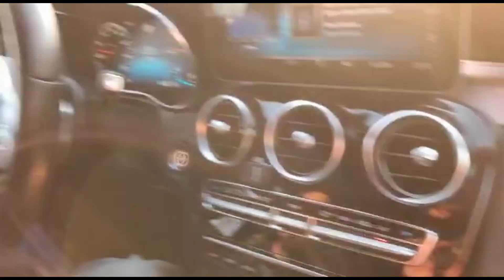Anekdote-rit:'mijn ontmaagding voor 60 gulden' vlog-16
Van Sociale Dienst naar Sociale Media ✌️​